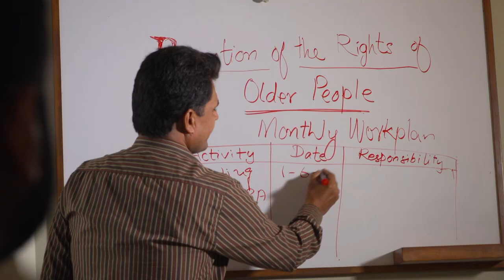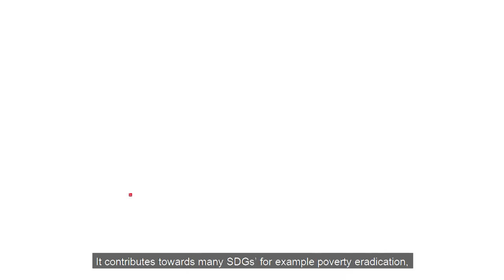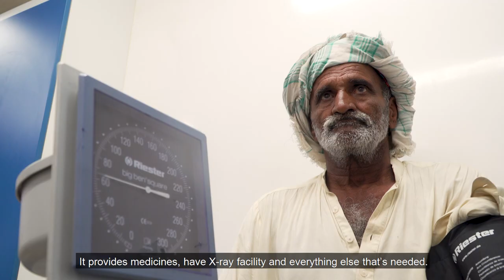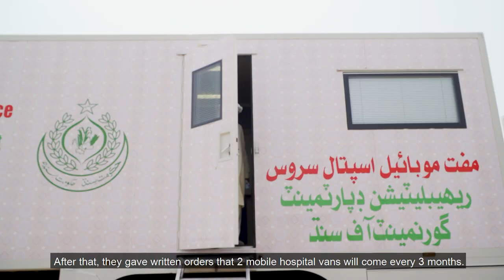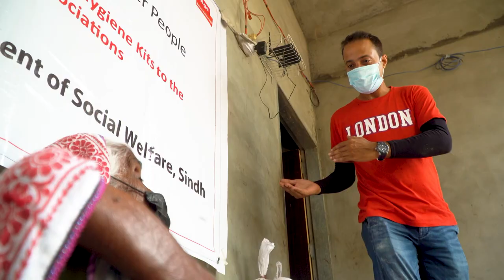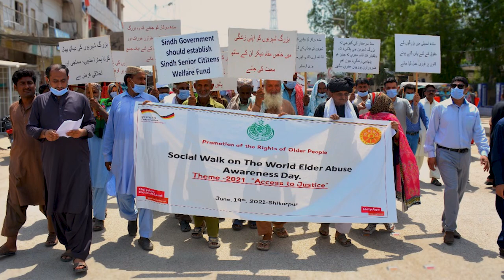Ageing with Dignity - HelpAge International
A documentary to create awareness about the rights of the elderly, to sensitize on paving ways for their respectful living, and to showcase HelpAge International's work as they continue to care for the elderly.